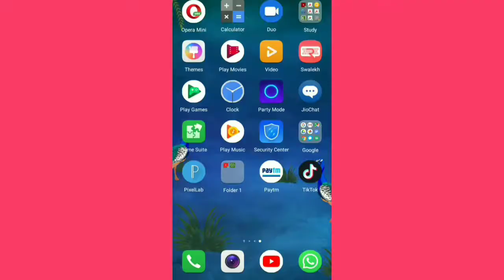Pubg vs TikTok ||Comedy video || New dubing 2020 ||funny memes ||Sonu Kumar vines]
Video ko likes kare 💓🙏